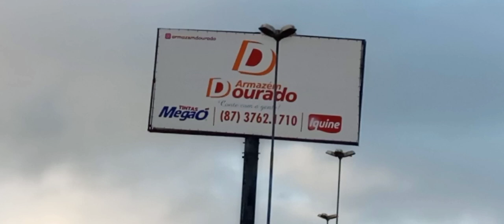TEM DIA QUE SO VEJO ACIDENTE FORA OS PERIGOS DA BR116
mercedes 1513 sonho